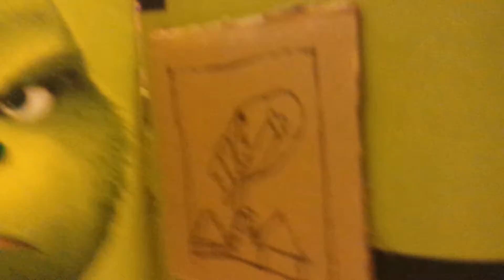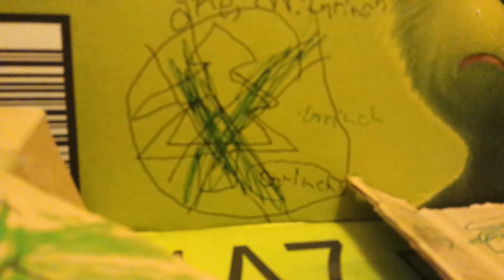My dream home